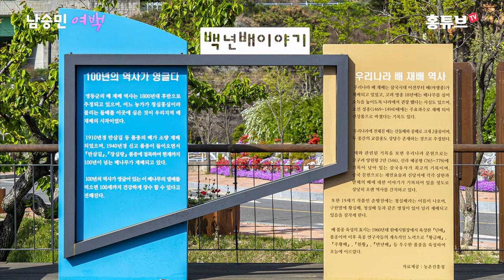남승민이 부른 정동원의 여백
국민손자, 리틀 박현빈, 리틀 나훈아, 신세대 트로트 스타,
골든마이크 준우승, 미스터트롯 출전했던
남승민 군(Nam Seung Min).

사랑의 콜센터에서 남승민이 부른
정동원 원곡의 여백,
배경영상은 충북 영동에 있는
과일나라테마공원의 백년된 배나무 과수원입니다.
충북 영동은 남승민 군 아버지의 고향입니다.

4K, 고화질

*소속 - ShowPL. Ent